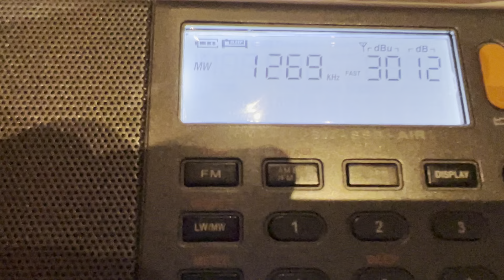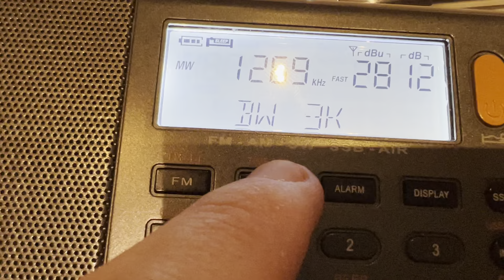AM DX MW 1269 KHz COPE Castilla y Leon From Oxford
AM DX MW 1269 KHz COPE Castilla y Leon From Oxford. It was caught on 21/12/2021 at around 02:15 AM (UTC+0). Being caught in the very early morning, it is hardly audible but heard a bit better with earphones. This was during the temporarily stay in Oxford which the XHDATA D-808 did good effort whilst inside. It is likely caught from the Zamora Transmitter of around 5 kW in power which is approximately 1,190 kilometres away towards Castilla y Leon. 73 😊

Country: Castilla y Leon, Spain
Estimated Distance: 1,190 Km
Transmitter: Zamora Transmitter (5 kW)